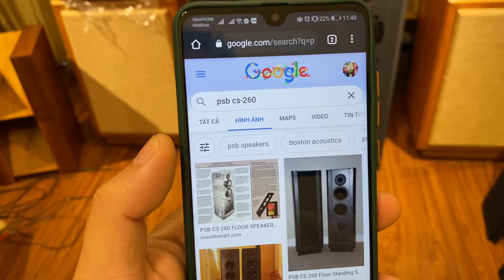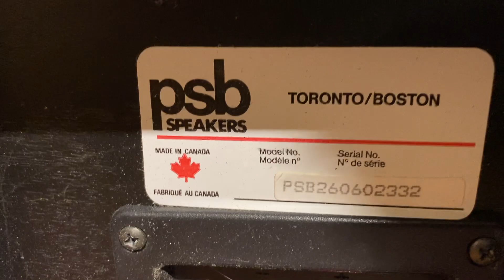“việt nam chưa thấy ai có” Psb Cs260 Toronto/Boston